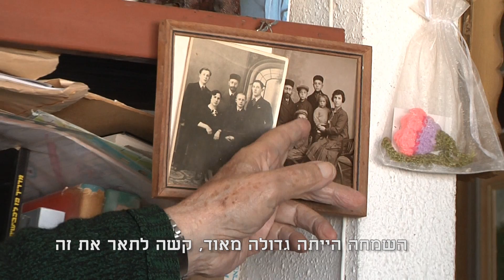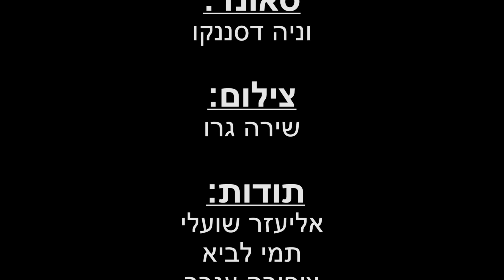תאטרון עדות - פרוייקט יא'